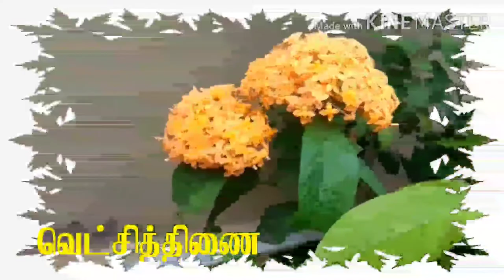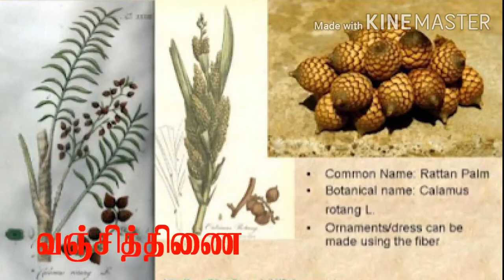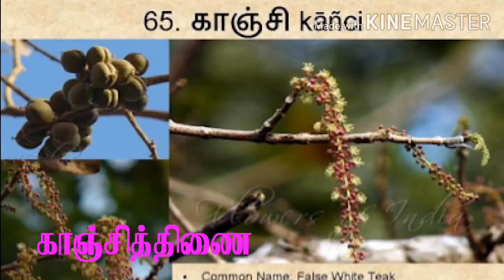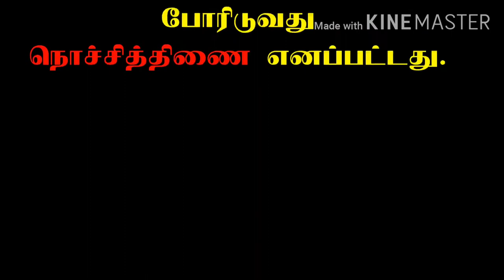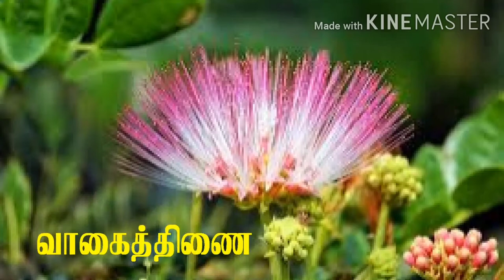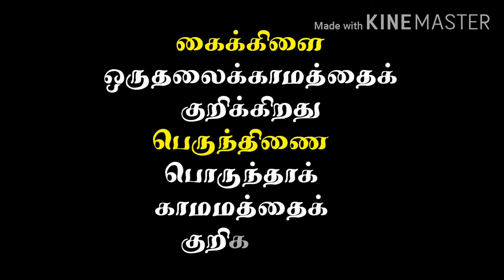புறப்பொருள் இலக்கணம் | 10ஆம் வகுப்பு இயல்-7